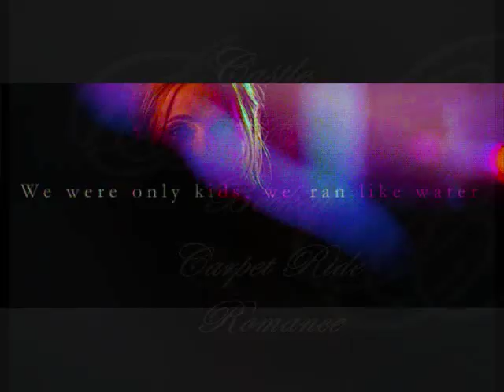Castle & Beckett Carpet Ride// Oh Me Oh My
A heart touching six year review of Castle and Beckett romance. Guranteed to make you smile inside and out